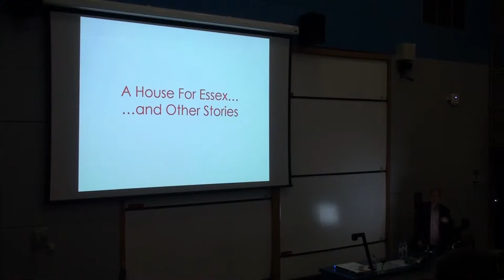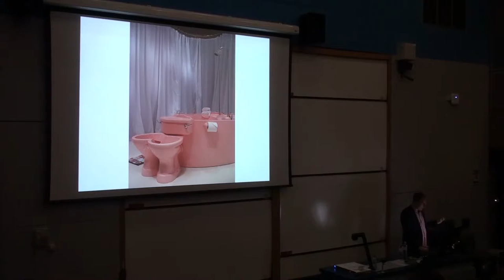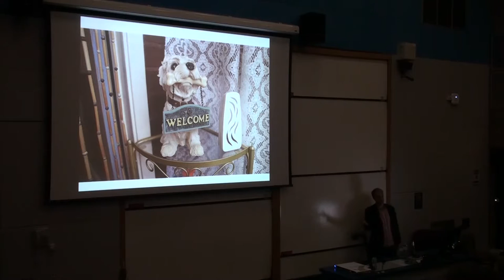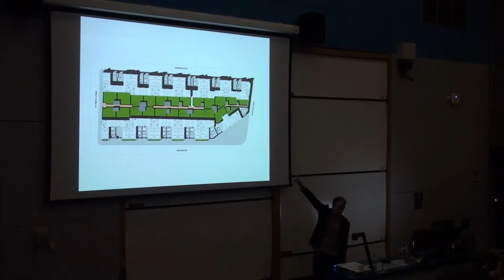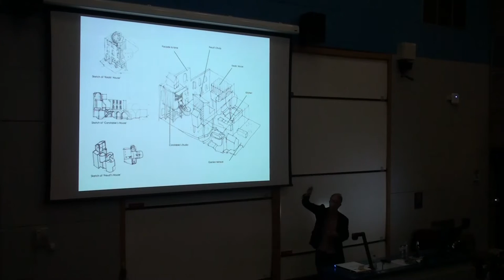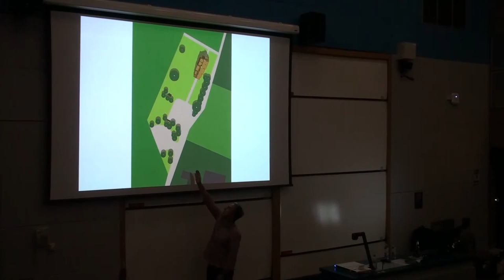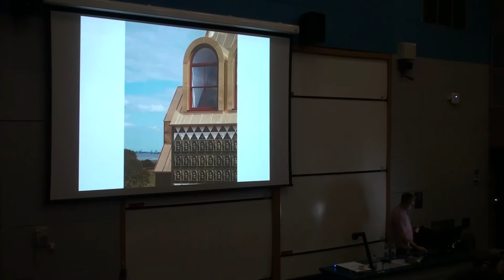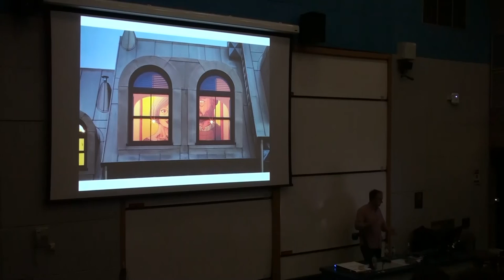Charles Holland - Ordinary Architecture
'A House For Essex and Other Stories'

Charles Holland, formerly of FAT and now co-director of Ordinary Architecture, presents a lecture on recent and current work. The lecture features the work of his new practice as well as A House For Essex - FAT’s final built project - and focus on the role of narrative, allegory and storytelling in architecture.

Charles is an architect, writer and teacher. He has been a Visiting Professor at Yale University, teaches architecture at the Royal College of Art and writes for Icon, Dezeen and many others.

Ordinary Architecture is a London-based practice run by Charles Holland and Elly Ward. The practice’s name refers to an interest in popular culture and an architecture that draws inspiration from the ordinary and the everyday. The practice is currently working on a number of projects including a new-build house in London, rural housing in Wiltshire and a travelling theatre.